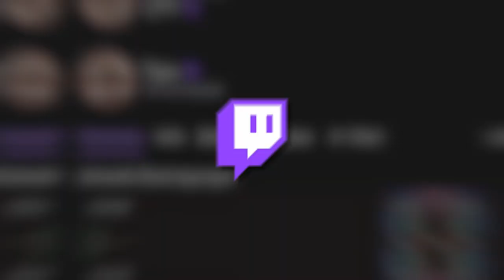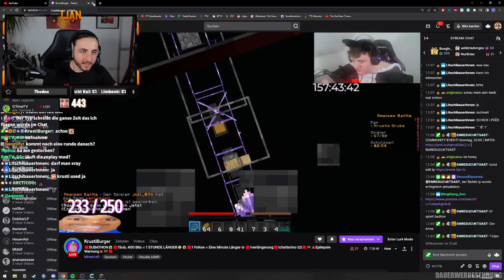Das GRÖßTE 2D BATTLE ROYALE in MINECRAFT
↪ Heute spielen fast 100 SPIELER gegeneinander ABER die WELT ist 2D (1 Block Breit)! Dieses Battle endet, wenn NUR NOCH EINER ÜBERLEBT (Last Man Standing) - DAS GRÖßTE MINECRAFT BATTLE ROYALE! Preisgeld ? Gibt es keins! Preise ? Gibt es keine! Gewinn? Gibt es keine! Scam.